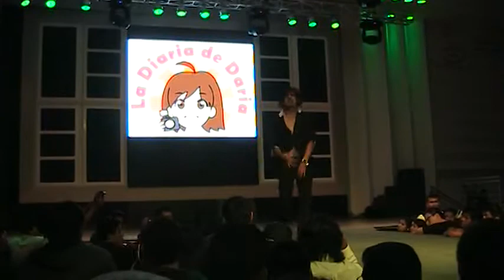COSPLAY NIGHT 3: Coreografía 7 - (15/12/2012)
LA DIARIA DE DARIA presentó su Fiesta de Fin de Año "COSPLAY NIGHT III". Una fiesta de fin de año al estilo anime, bailando y pogueando con tus ritmos favoritos de anime, k-pop y los "infiltrados" !

Se entregaron 2,000 nuevos soles en premios en efectivo.

CONCURSOS:

- Coreografía: S/500
- Pasarela Temática Dúo: S/1,000
- Cosplay Individual y Grupal: S/ 500

El evento se realizó en las instalaciones del Centro de Convenciones SCENCIA de La Molina el sábado 15 de diciembre, 2012.